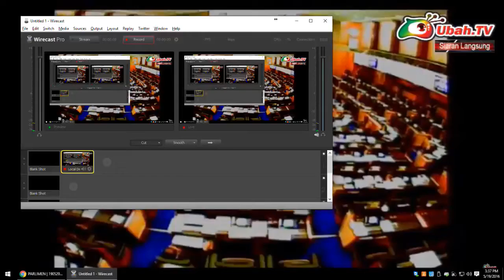RAMKARPAL SINGH | 19052016 | PARLIMEN_05